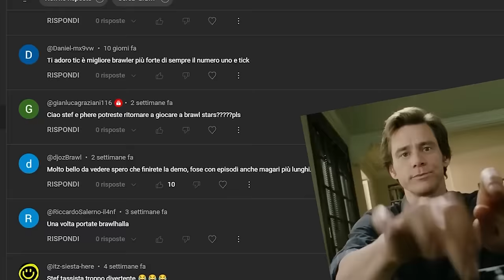RIPROVO BRAWL STARS DOPO 3 ANNI!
In questo nuovo video riproviamo Brawl Stars dopo 3 anni!